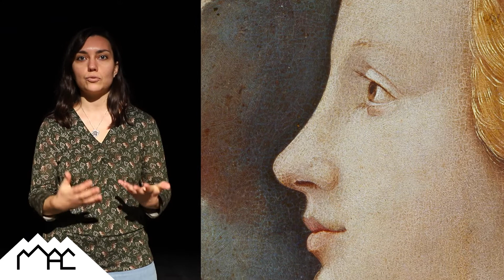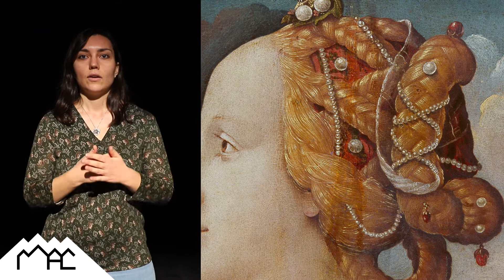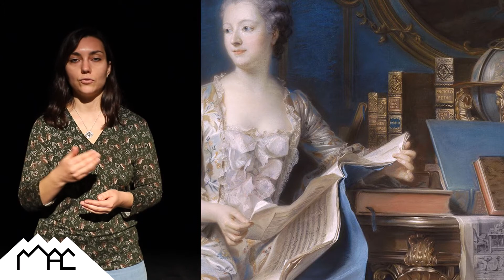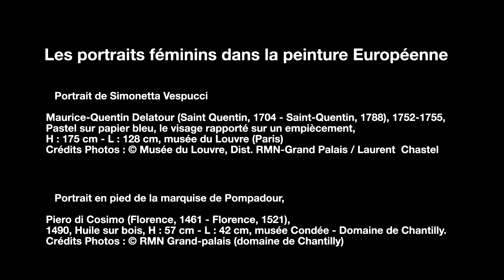Conférence Micro-folie : Les portraits féminins dans la peinture européenne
Portrait en pied de la marquise de Pompadour,
Maurice-Quentin Delatour (Saint Quentin, 1704 - Saint-Quentin, 1788), 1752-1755, Pastel sur papier bleu, le visage rapporté sur un empiècement, H : 175 cm - L : 128 cm, musée du Louvre (Paris).

Portrait de Simonetta Vespucci,
Piero di Cosimo (Florence, 1461 - Florence, 1521), 1490, Huile sur bois, H : 57 cm - L : 42 cm, musée Condée - Domaine de Chantilly.
Crédits Photos : © RMN Grand-palais (domaine de Chantilly)